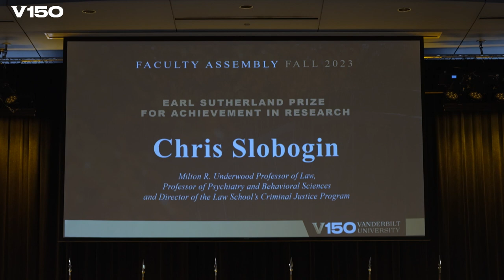2023 Fall Faculty Assembly